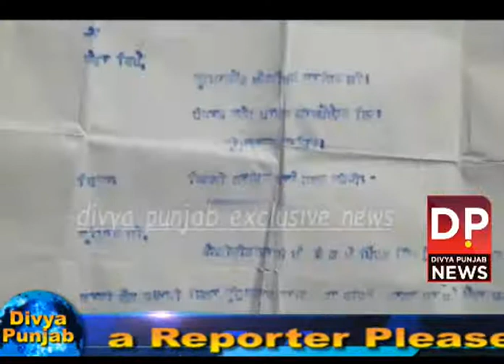ਬਿਨ੍ਹਾਂ ਬੋਰ ਕੀਤੇ ਵਾਲੇ ਥਾਂ 'ਤੇ ਪਾਵਰਕਾਮ ਨੇਂ ਮੰਨਜੂਰ ਕੀਤੀ ਪਾਣੀਂ ਦੀ ਮੋਟਰ